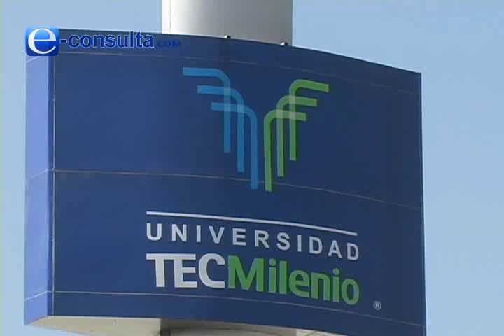Universidad Tec Milenio primer juicio oral